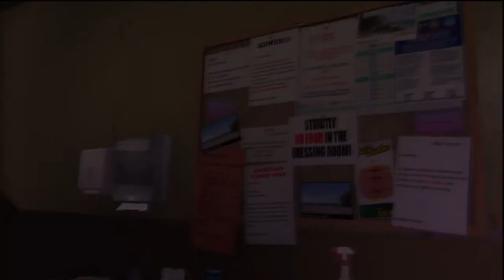Let's play GTA5(PS3)-Episode 50-"Taking over a strip club"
This is my first let's play, and its GTA 5, be sure to show some support for the series if you like it :)

Game: Grand theft auto 5(GTAV/GTA 5)
Console: PS3
Recorded with: HD PVR

GTA 5 HD Quality gameplay
GTA 5 Let's play
Grand Theft Auto V Let's play